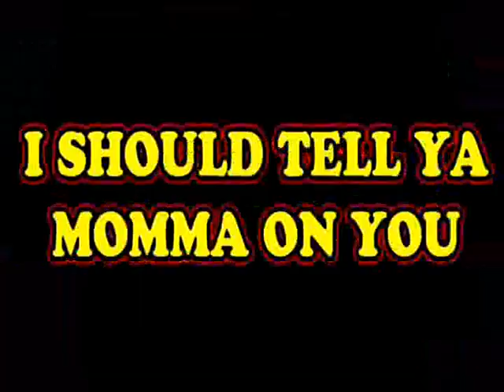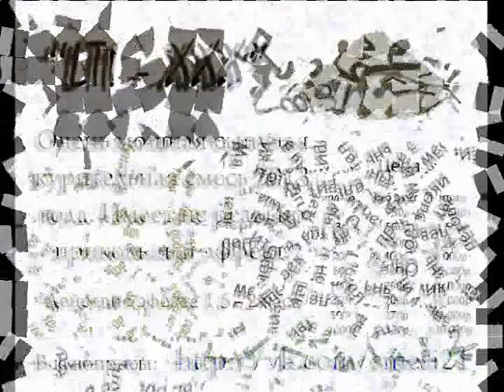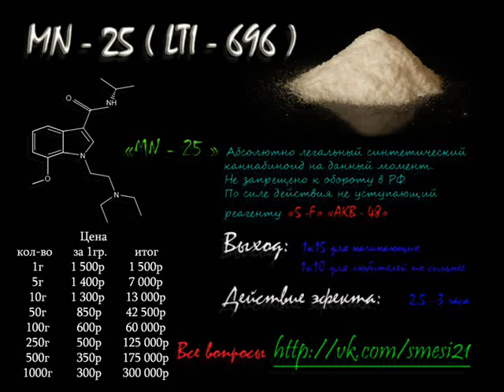I Should Tell Ya Momma on You - MARKO DRAGAN ZECEVIC